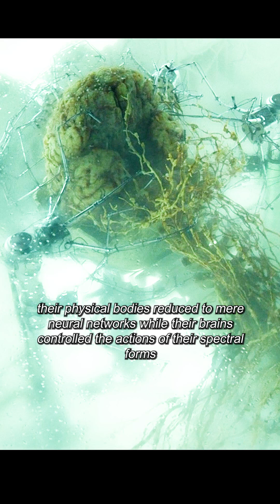The cruelest scientific experiment in the world.世界上最残忍的科学实验.